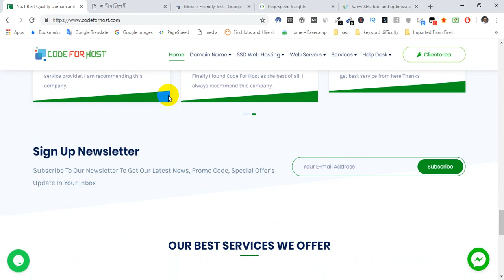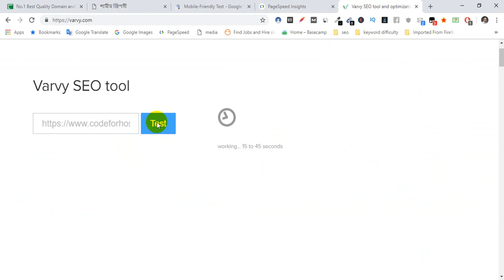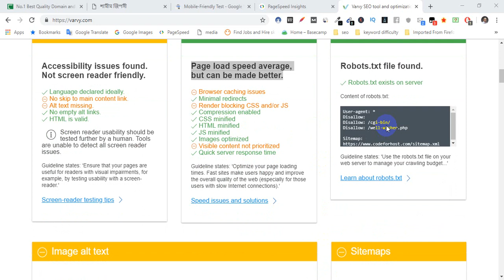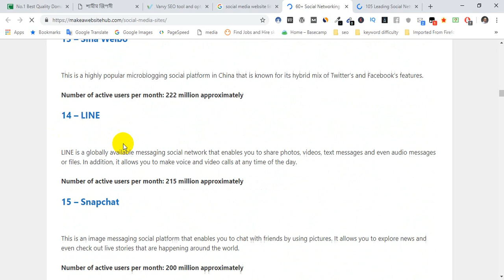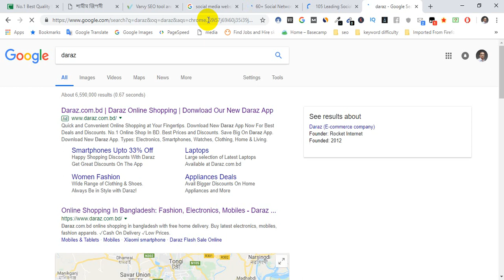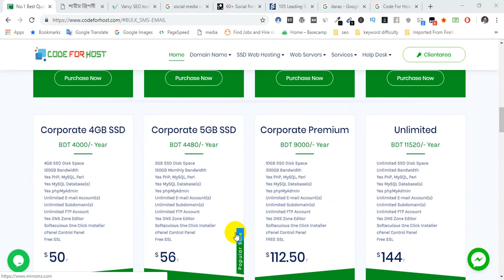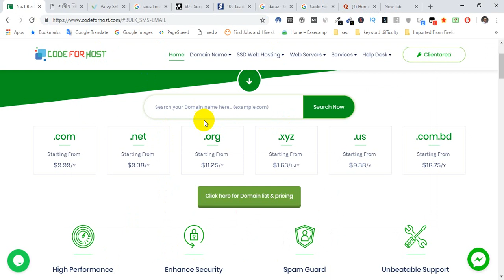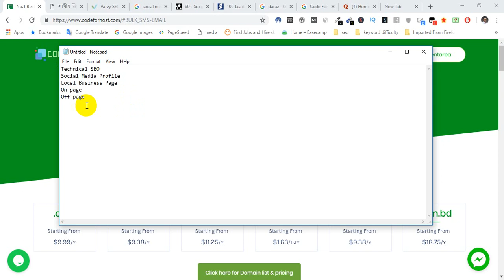SEO Worklist For a New Website | Bangla tutorial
Are you going to start  SEO work for a new website?  Are you thinking about the beginning worklist for a new website?  Here I have discussed about  the beginning seo work for  the newly launched website in Bengali.
1. Technical SEO
2. Social Media Profile
3. Local Business Page Like  Google Business
4. On-page
5. Off- page
If have  any question, please comment  now..